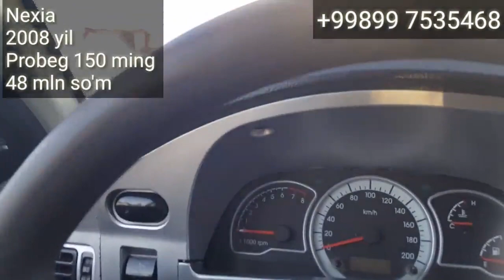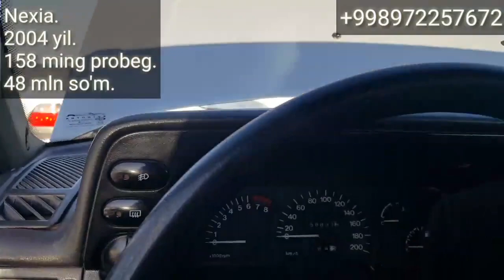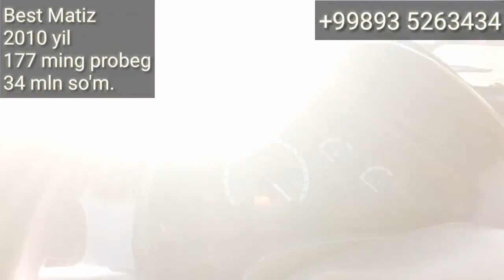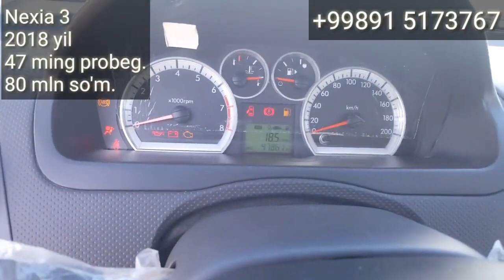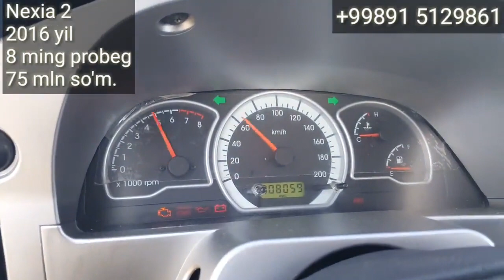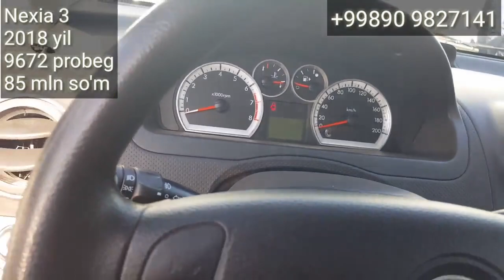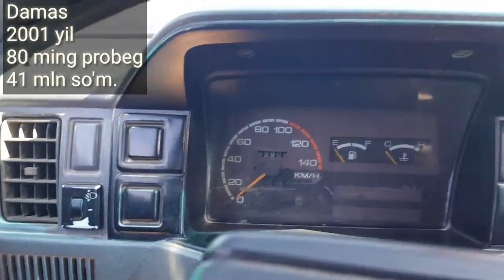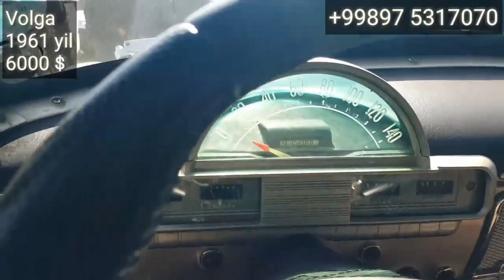Denov moshina Bozori, 15 - mart, 2020 yil. Xamma kutganiday narxlar osmonda.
..Assalomu alaykum.